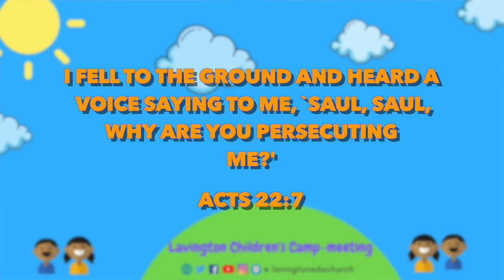Devotion (Crow) - Dorcas Ongarora || Beginners & Kindergarten || DAY 4